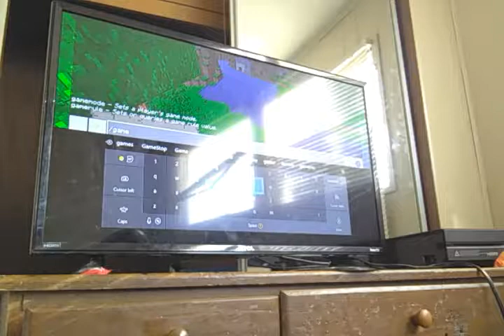Minecraft season 4 ep 1